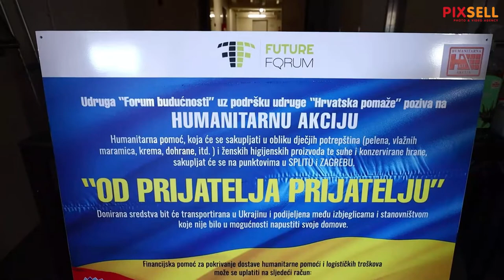Humanitarna akcija "Od prijatelja prijatelju" za pomoć ukrajinskom narodu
U Spaladium Areni započela je humanitarna akcija za pomoć ukrajinskom narodu pod nazivom "Od prijatelja prijatelju" u organizaciji Foruma budućnosti uz podršku akcije "Hrvatska pomaže".